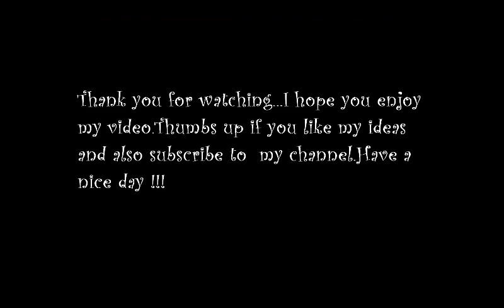My Natural Nails / Nail Care / Grow Nails || Ayana's Nail Art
Hello everyone!